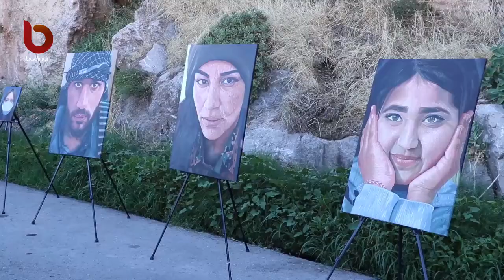پێشانگەهەکا شێوەکاری ل ئامێدیێ